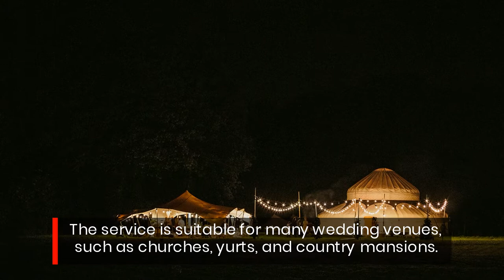Howell Jones Photography In Frome, UK Takes The Relaxed Wedding Pictures You Want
Frome wedding photographer